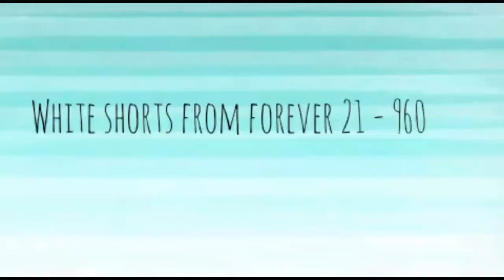The Best Sarojini Nagar Haul | Sunny And Twinkle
Hello guysssss!! We are back with another sarojini nagar haul because last time when we went there we spotted some really cool shops with nice beachy stuff, since we were going to goa we had to grab them.

Pls ignore my voice(twinkle) plus that weird singing accent, i was nervous 😱

Let us know which piece of clothing you liked most on us.

Enjoyyyyyyyyyy😊